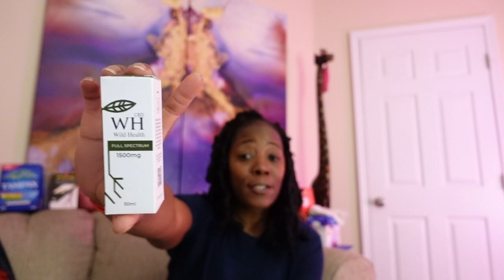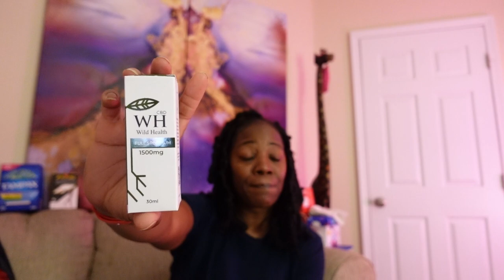Let’s pack for my Tummy Tuck Surgery!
Please join me in my Abdominoplasty/Tummy Tuck Journey!!  Thanks to all the YouTube videos that helped me along the way!!